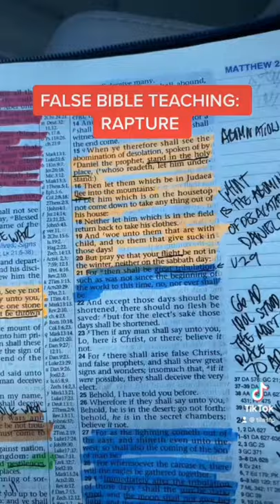FALSE BIBLE TEACHING: Rapture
Thank you all so much for the support. Praise God Always!

SUPPORT:
🙏🏽 Pray - Please pray for this ministry.

📬 MAIL:
Jan Capa